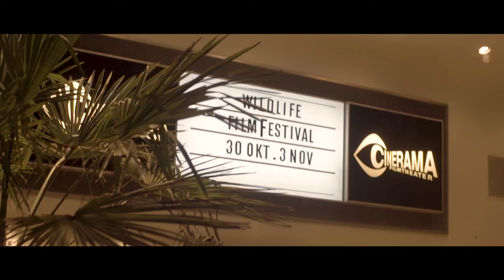Wildlife Film Festival Rotterdam (WFFR) After-Movie 2019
The fifth edition of the Wildlife Film Festival Rotterdam (WFFR) was held from the 30th of October until the 3rd of November 2019.

For five days, the best and most recent nature documentaries from the Netherlands and much further afield were shown both young and old audiences. Films that show the beauty of nature with beautiful images and impressive stories, but also documentaries about the relationship between man and nature. A large part of the films shown during WFFR have never been seen in the Netherlands before.

This short film shows some of the many highlights from the 2019 festival and will surely inspire you to submit your films (entry is free!) and/or attend this year!

WFFR 2020 will be held in Cinerama from Tuesday 27 October to Sunday 1 November 2020 in Rotterdam.